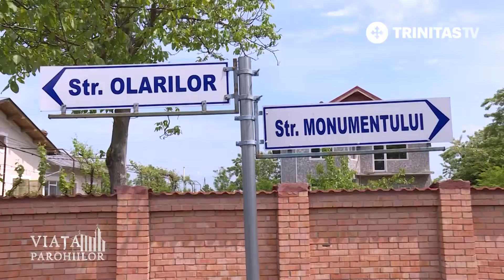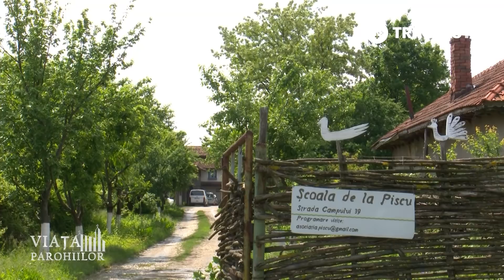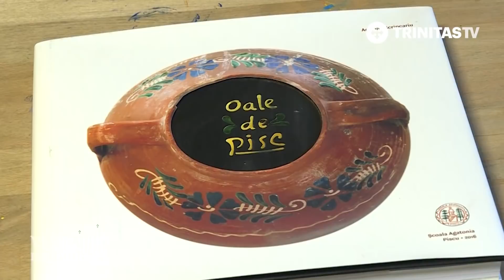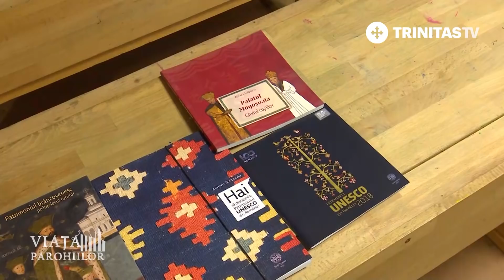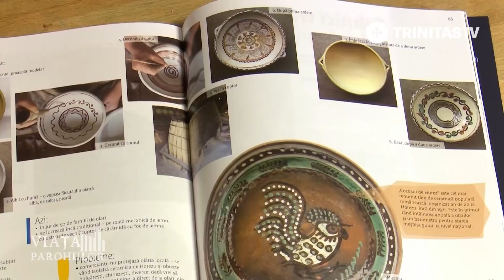Viața Parohiilor. Olarii din Piscu (22 05 2019)